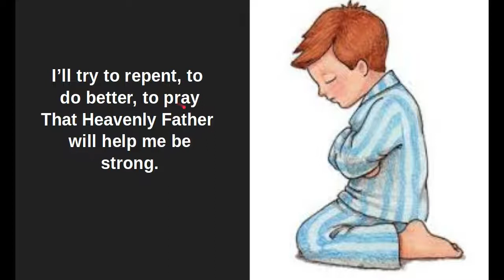Repentance Children's Songbook #98 (With lyrics)